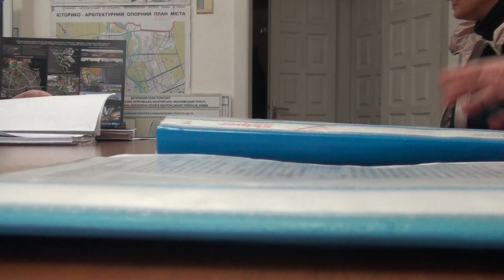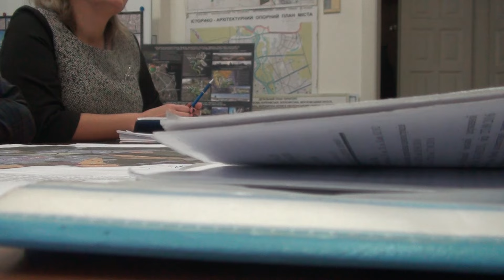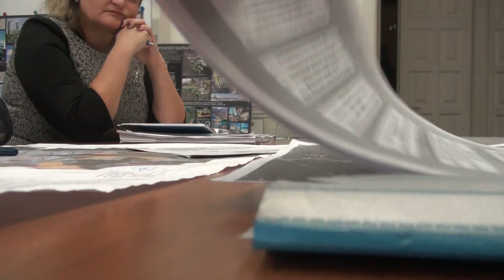На прийомі у Свистунова Олександра Вікторовича 1ч.